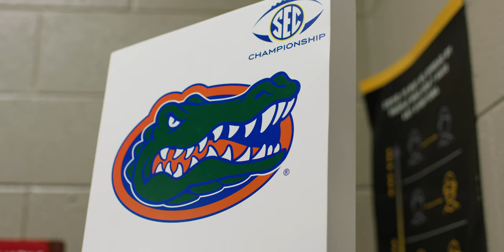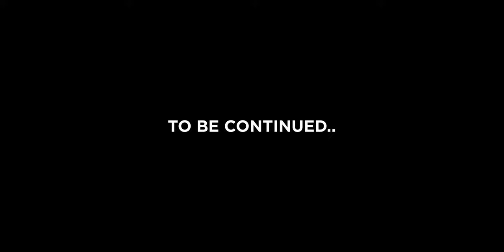Season Stories: Alabama vs Florida - SEC Championship Game 2020 (Pt. 1)